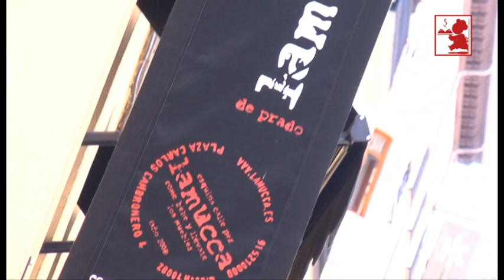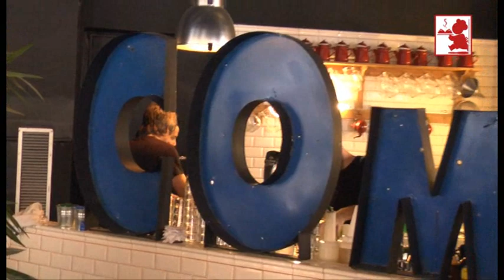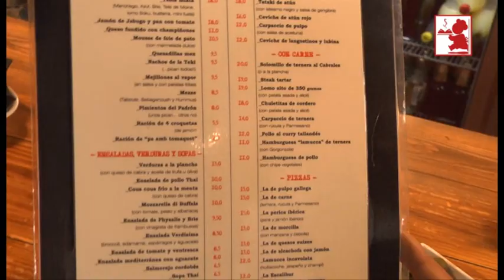Ofelia Marín, propietaria de Lamucca by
Barra de Ideas entrevista a Ofelia Marín, propietaria del restaurante Lamucca en Madrid, para que nos explique cuáles son los secretos del éxito de su negocio.